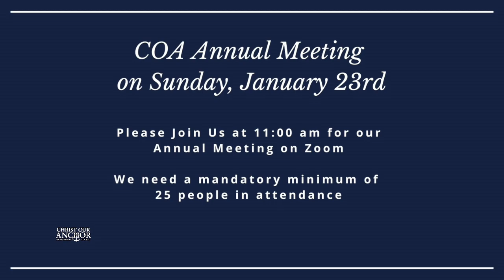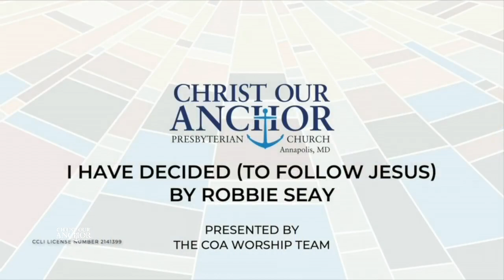1/9/2021: Just A Guest At A Wedding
God is at work in often unassuming, unnoticed ways to bring transformational change to our world and to our lives.

As a person of faith, what do you mean when you say you believe that God is at work in this world? How do you know, and how would you explain it to someone who does not believe? Where do you see God’s work in the normal, routine, every day? Our concept of God is big, but maybe God’s most impactful work is done in small, unassuming, sometimes even unnoticeable ways.